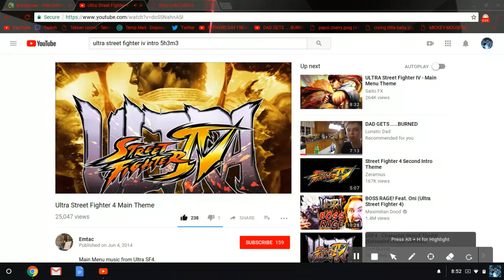Daniel Vs Johnny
The Daniel Fights Johnny music street fighter iv music main menu theme.